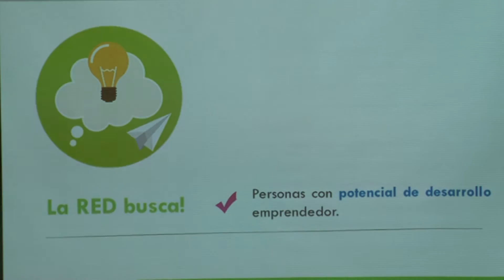El Municipio y la UNAJ lanzaron el programa “Emprendedores en Red”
El Intendente Julio Pereyra lanzó “Emprendedores en Red”, el programa que propone un ámbito de trabajo dedicado a la generación y fortalecimiento de emprendimientos productivos económicamente viables, suscripto en el marco de un convenio entre el Municipio y la Universidad Nacional Arturo Jauretche, que se llevó a cabo en el Salón del Consejo Superior.
En este marco, el jefe comunal resaltó el trabajo articulado entre el Municipio y la Alta Casa de Estudios, “generando herramientas para los emprendedores, porque más allá de la situación del país, que puede ser o no favorable, nosotros debemos seguir trabajando, seguir luchando de la manera que sea. Mantener nuestros objetivos y pelear para alcanzarlos”.
Asimismo, Pereyra agradeció a las autoridades académicas por el compromiso, el acompañamiento y “la valentía de aceptar nuevos desafíos”.
Por su parte, el Rector de la UNAJ, Ernesto Villanueva reflexionó sobre la función de la universidad “no sólo como lugar de difusión e intercambio de conocimiento, sino como creación en relación con el conjunto de la sociedad, en este caso, los emprendedores”.
A través de una proyección de diapositivas, el Secretario de Industria y Desarrollo Productivo, Daniel Novak, realizó la presentación del programa, señalando la importancia del mismo como “un puente que no tenga final, sino que sea de creación permanente”.
Las autoridades realizaron la firma del convenio de colaboración en el que se enmarca el nuevo programa municipal, que forma parte de las políticas de promoción del desarrollo productivo impulsadas por el intendente.
Cabe destacar que el programa está pensado para que los emprendedores varelenses encuentren un espacio donde capacitarse, como así también, conformar un lugar de encuentro para compartir experiencias y descubrir aliados estratégicos; teniendo como eje central, el trabajo como una dinámica en red.